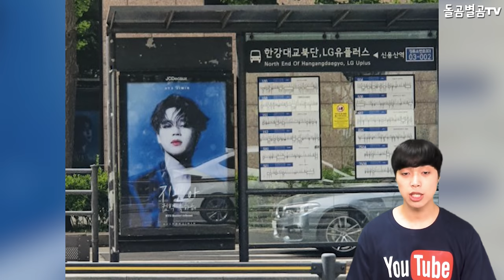【ENG】BTS 지민, 지민의 일상애교에 멤버들도 깜빡 속았다!! 지민의 멤버 사랑 멤버들도 지민 사랑!!! BTS Jimin 돌곰별곰TV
감사합니다.

네이버 파파고 다국어 번역 :

BTS Jimin and Jimin's daily cuteness fooled the members. Love Jimin's members. Love Jimin's members too!

BTSジミン、ジミンの日常愛嬌に メンバーたちもうっかり騙された！ ジミンのメンバー愛のメンバーたちも、 ジミン愛！

BTS 智旻，智旻的日常撒嬌讓成員們也一下子被騙了！ 智旻對成員的愛 成員們對智旻的愛！！！